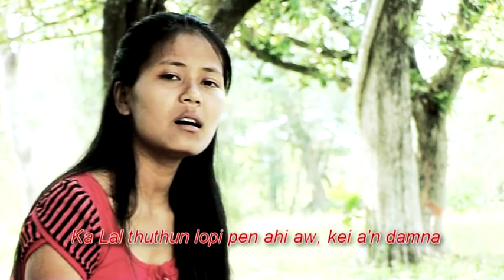Lalvenhawi - Zia Khawvel Damlai Thalek